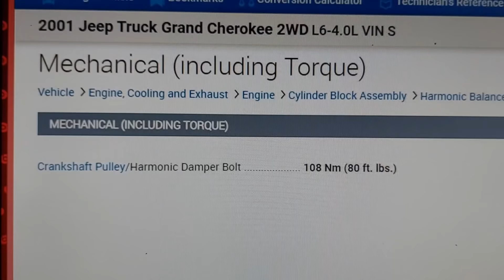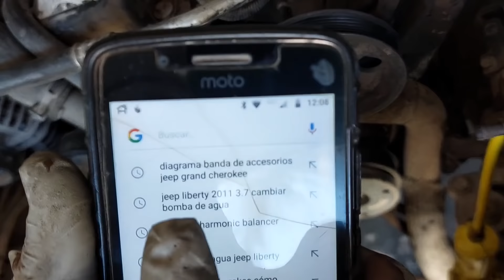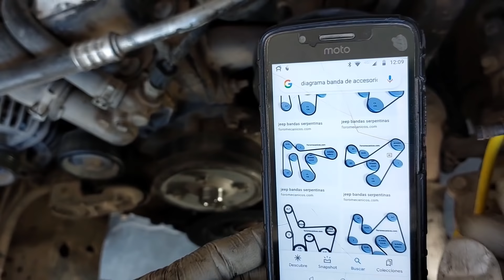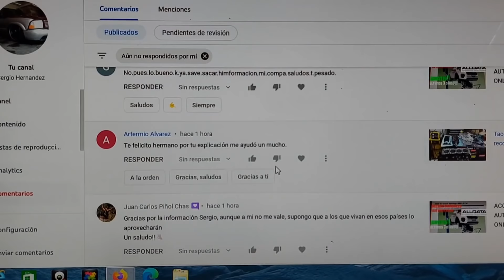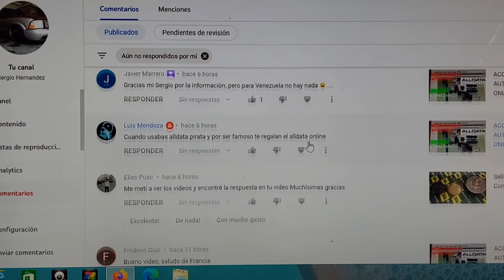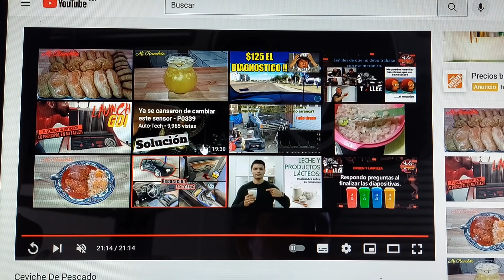POLEA DAMPER CIGUEÑAL HARMONIC BALANCER JEEP 4.0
hoy vamos a cambiar una polea del cigueñal damper  grand cheeokee